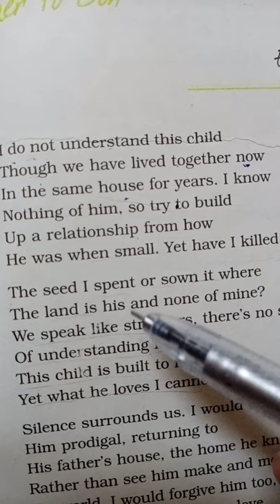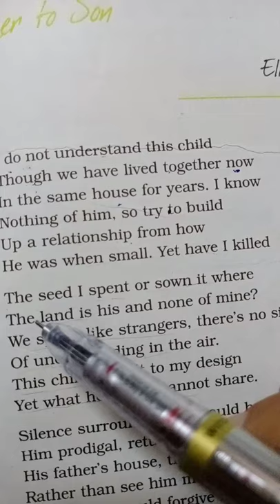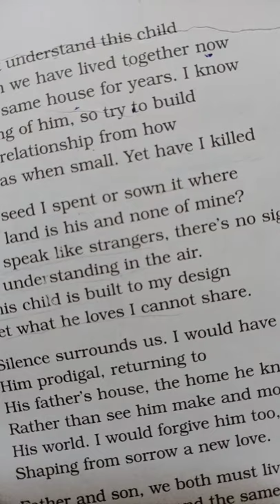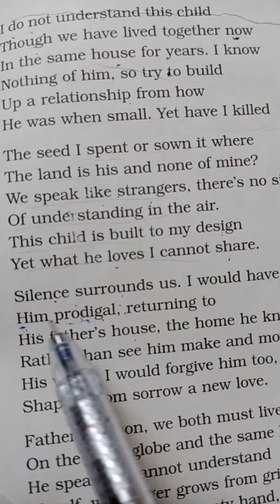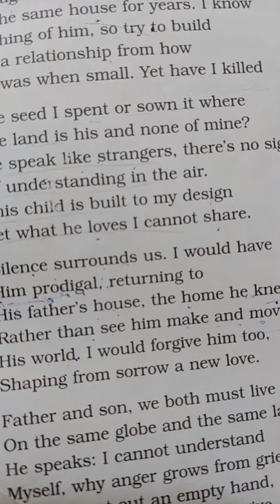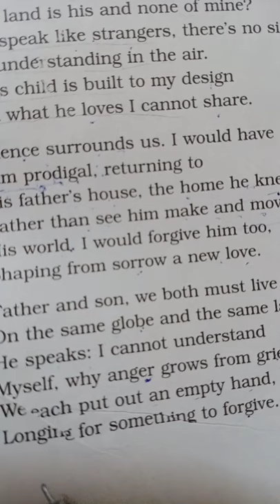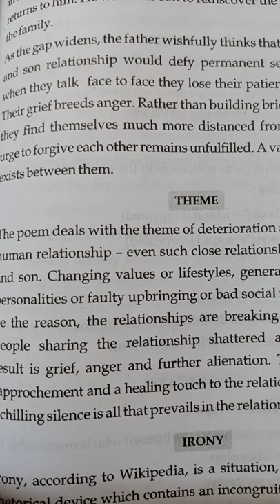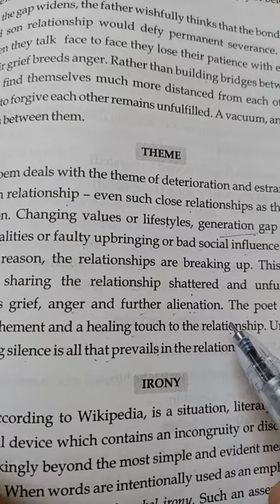Father to Son /Textual Explanation by PRAVESH kumar